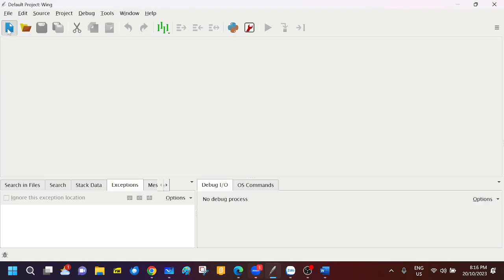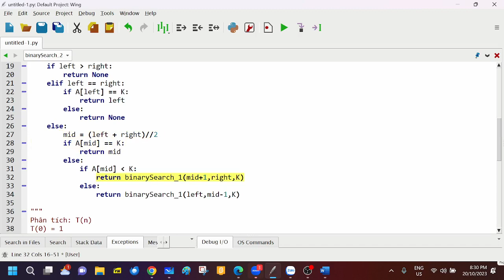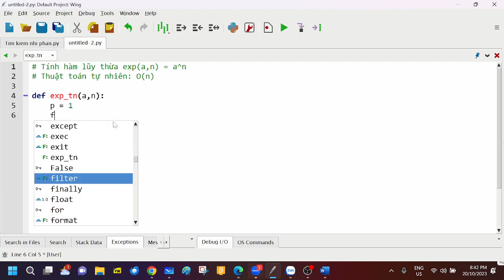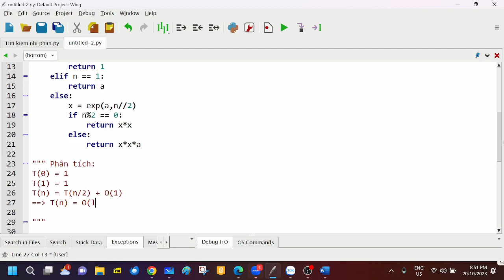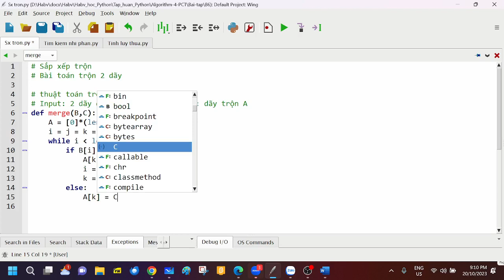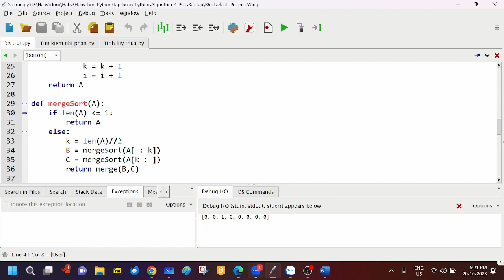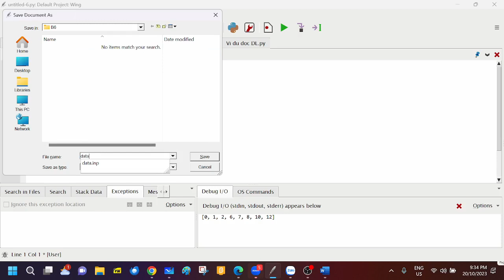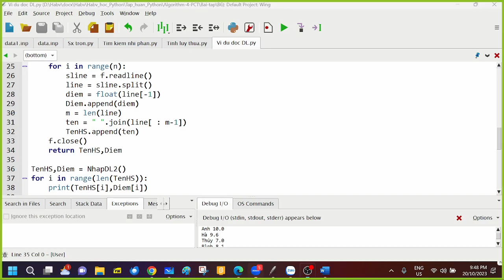B6, Python - CTDL - TT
Video buổi học 6, Lớp PCT, 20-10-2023